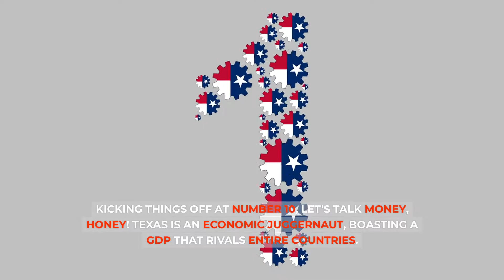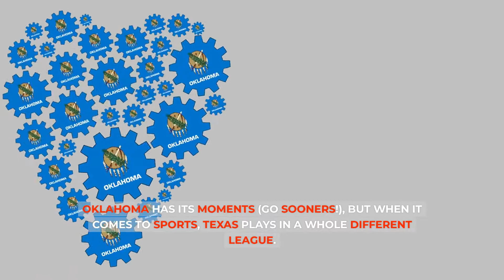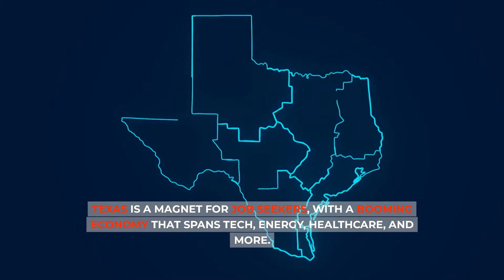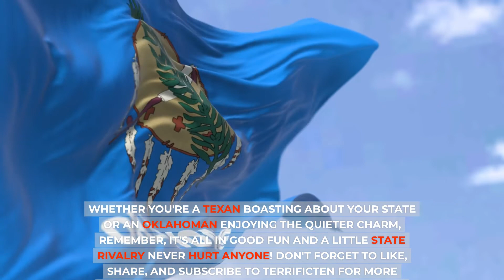Top 10 Surprising Reasons Why Texas Outshines Oklahoma!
Dive into our latest video where we unravel the Top 10 reasons why Texas seems to be the go-to state over its neighbor, Oklahoma. From cowboy culture to booming economies, we've got some surprising facts that might just make you say, "Yeehaw!"